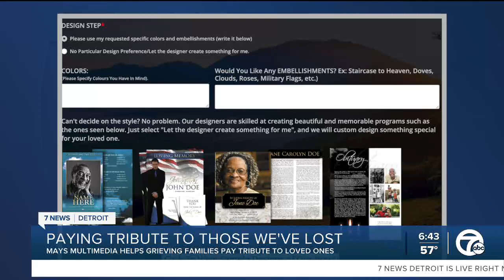Mays WXYZ 05 26 2024 06 42 19